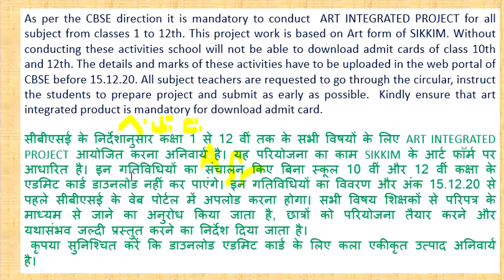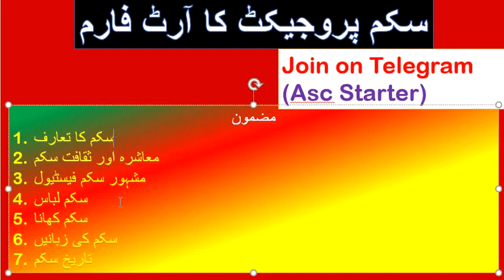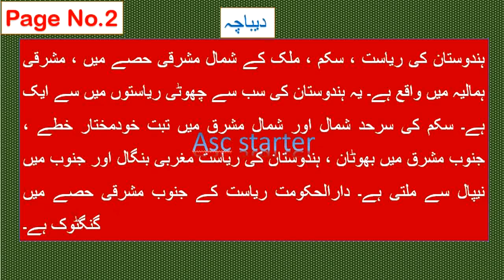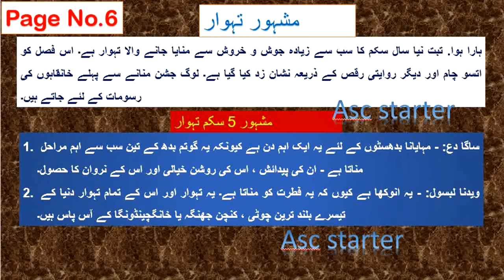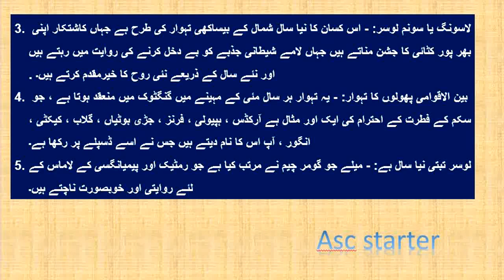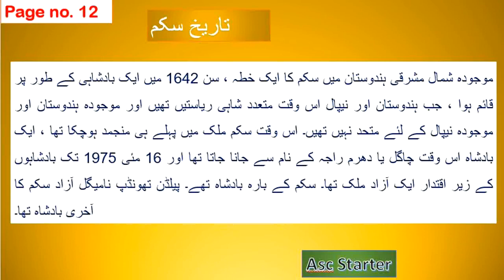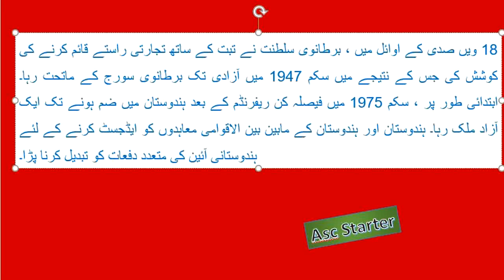urdu of Sikkim project hindi ART INTEGRATED PROJECT class 6, 7, 8, 9, 10 Art form of sikkim cbse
Hello Dear Students I have uploaded many pdf in Telegram & videos in below on the topic project on sikkim .
hindi, sst, political, science, englilsh, maths, sanskarit , urdu, punjabi home science. etc..

As cbse has given this project so you can take ideas from it.

assembly name  municipal ward no zone wise west class 6, 7, 8, 9 student information form 2020 north  (All Classes)

Punjabi Sikkim project punjabi ART INTEGRATED PROJECT hindi class 11  to 12th Art form of sikkim (Punjabi Medium)

भूगोल Sikkim project Geography ART INTEGRATED PROJECT hindi class 11  to 12th Art form of sikkim (Hindi Medium)

Sikkim project Geography ART INTEGRATED PROJECT hindi class 11  to 12th Art form of sikkim (english medium)

Sikkim project  हिंदी hindi ART INTEGRATED PROJECT hindi class 6, 7 ,8,  9, 10  to 12th Art form of sikkim

Sikkim project  English  ART INTEGRATED PROJECT English class 6, 7 8,  9, 10  to 12 Art cbse

Maths Sikkim project ART INTEGRATED  Maths class 6,7,8 9, 1 to 12th Art form of 2020 English Medium

Maths Sikkim project ART INTEGRATED  Maths class 6,7,8 9, 10, 12th Art form of 2020 hindi Medium

Sikkim project ART INTEGRATED PROJECT  hindi, maths class 6,7,8 9, 1 to 12th Art form of SIKKIM 2020  (English Medium)

Sikkim project ART PROJECT science, english hindi, maths class 6,7,8 9, 1 to 12t form of SIKKIM 2020 (Hindi Medium)

राजनीतिक Sikkim project class 11 , 12 ART INTEGRATED  Political hindi medium | Art form of 2020 sikkim (Hindi Medium)

Sikkim project subject Sanskrit संस्कृत art of  integrated project class 6,7,8 9, 1 to 12th 2020-21 (All Classes)

Sikkim project subject History (English Medium) class 6,7,8 9, 1 to 12th 2020-21 (All Classes) new

Sikkim project subject History इतिहास (Hindi Medium) class 6,7,8 9, 1 to 12th 2020-21 (All Classes)

Sikkim project subject Science English medium art of  integrated class 6,7,8 9, 1 to 12th 2020-21 (Fully Explain in English)

Science project of sikkim hindi medium subject new one 2020-21 art of ART PROJECT integrated विज्ञान

Political Sikkim project ART INT  political class 6,7,8 9, 1 to 12th Art form of 2020 English Medium

Sikkim project ART INTEGRATED PROJECT for all subject from classes 1 to 12th Art form of SIKKIM 2020

Sikkim project ART INTEGRATED PROJECT for  subject Home Science from classes 1 to 12th Art form of SIKKIM 2020 (English Medium)

Sikkim project hindi हिंदी class 3 to 5, 4  ART INTEGRATED PROJECT  Art form of sikkim cbse 2020-21

intro
Symbols of Sikkim
Sikkim people and culture
Sikkim Food
Dance
Religion
Sikkim people occupation
Festival
Language
Dress
infrastures
punjabi project of sikkim
hindi project
sikkim project of all subejct
how to make sikkim project in simple way
CBSE project of sikkim
Education
Sikkim Project | CBSE | Art Integrated Project
Project on Sikkim State | How to make best Project on Sikkim State | Sikkim Par Project Kaise Banaye
Project on Sikkim State | How to make Best Project on Sikkim State | Sikkim Par Project Kaise Banaye | CBSE Project ideas Best Ever Project on Sikkim | Social Science Project |
Project on Sikkim in Hindi
Project on sikkim State
Project on sikkim class 10
Project on sikkim Class 8
Project on sikkim class 9 Project on Sikkim State | How to make best Project on Sikkim State | Sikkim Par Project Kaise Banaye
सिक्किम प्रोजेक्ट in hindi /Sikkim project for upper level students
Complete Sikkim project and ppt.
What is EBSB program/sikkim project/ek bharat shreshth Bharat/Project on sikkim/Delhi sikkim relatio
How to make project on sikkim/   sikkim project
different temples in sikkim
culture of sikkim
folk dance sikkim
costume of sikkim
costume of sikkim
Sikkim. love from delhi and india